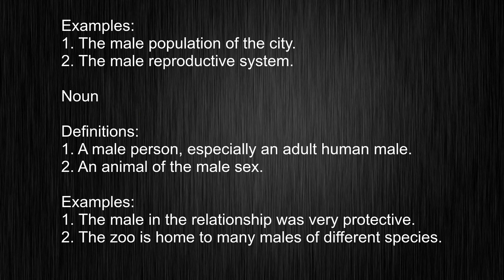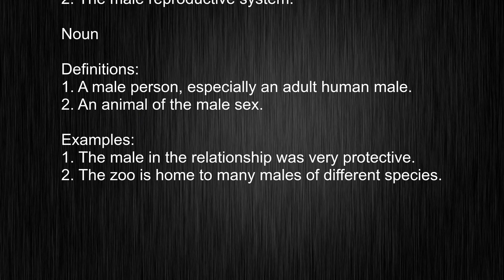Learn How to Pronounce and Use "male" in English Like a Boss!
This video tells you what "male" means, how to pronounce it, provides a pronunciation guide and an accurate definition.
00:00 Pronunciation
00:12 Meaning

- What is the meaning of male
- How to say male
- What is the definition of male
- How to pronounce male

Visit our free audio/video dictionary tutorial to learn how to correctly pronounce words/names and to learn their meanings, definitions, just like male definition and meaning in Merriam-Webster, male definition and meaning in Collins English Dictionary, male definition and meaning in The Oxford English Dictionary, male definition and meaning in Longman Dictionary of Contemporary English, male definition and meaning in Cambridge Advanced Learner's Dictionary, and more.